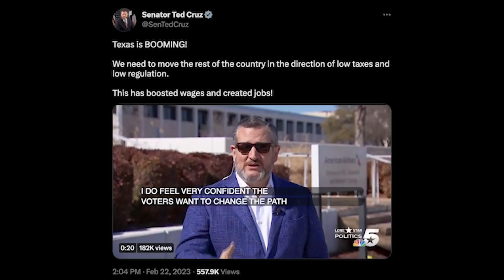Pete Buttigieg SHUTS DOWN Tucker Carlson on national TV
NEW: Pete Buttigieg SHUTS DOWN Tucker Carlson with perfect clapback.

To demand cable service let us opt out of paying Fox News, sign